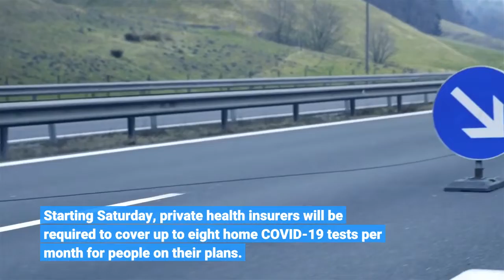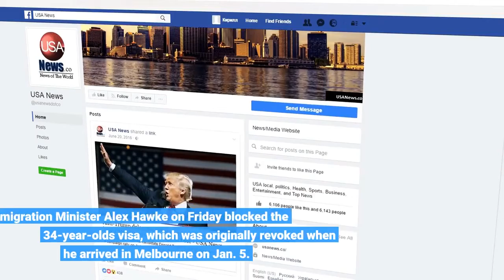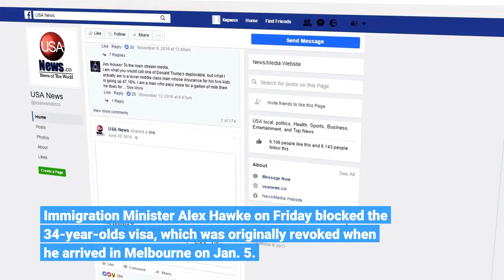New COVID test rule Winter Storm Izzy NFL playoffs 5 things to know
Starting Saturday, private health insurers will be required to cover up to eight home COVID-19 tests per month for people on their plans. Under the new policy, Americans will be able to either purchase home testing kits for free under their insurance, or submit receipts for the tests for reimbursement. PCR tests and rapid tests ordered or administered by a health provider will continue to be fully covered by insurance with no limit. In another step to help Americans get access to tests, on Wednesday, the federal government will launch a website to begin making 500 million at-home COVID-19 tests available via mail. The administration also is scaling up emergency rapid-testing sites in areas experiencing the greatest surges in cases. After pasting the Upper Midwest with up to a foot of snow in some areas, Winter Storm Izzy is forecasted to dive into the South on Saturday and into Sunday. The storm is expected to bring snow into cities such as Memphis and Nashville, Tennessee, and Charlotte, North Carolina. Ice will be a particular concern with the storm in portions of the Carolinas. Meanwhile, Atlanta could see its first measurable snow in four years. The winter weather is expected to bring major travel disruptions throughout the Martin Luther King Jr., holiday weekend, AccuWeather said. Novak Djokovic was reported to be back in immigration detention Saturday after his legal challenge to avoid being deported from Australia for being unvaccinated for COVID-19 was moved to three judges of a higher court. A Federal Court hearing has been scheduled for Sunday, a day before the men's No. 1-ranked tennis player and nine-time Australian Open champion was due to begin his title defense at the first Grand Slam tennis tournament of the year. Immigration Minister Alex Hawke on Friday blocked the 34-year-old's visa, which was originally revoked when he arrived in Melbourne on Jan. 5. But it was restored Monday by a judge on procedural grounds, because Djokovic was not allowed to have a lawyer with him at the airport. Djokovic's lawyers filed documents in court on Saturday that revealed Hawke had stated that "Djokovic is perceived by some as a talisman of a community of anti-vaccination sentiment." The minister said that Djokovic's presence may be a risk to the health and "good order" of the Australian public. The CDC's Framework for Conditional Sailing Order will expire Saturday at which point the health agency's COVID guidance for cruise ships will become voluntary. The program includes guidance and recommendations for cruise ships to keep operating in a way that fosters a safer and healthier environment for passengers, crew and impacted communities, according to the CDC. But "voluntary" doesn't mean cruise ships won't be regulated by the CDC – regardless of whether or not they opt into the program, Captain Aimee Treffiletti, who leads the CDC's maritime unit, told USA TODAY.